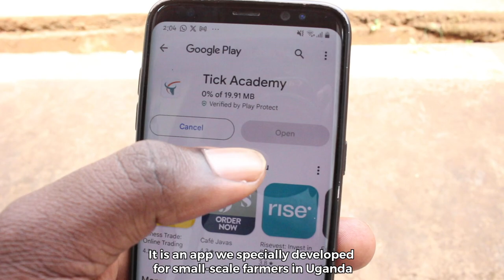MAHABA 2023 Convening: The Tick Academy Mobile App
In a collaborative effort to combat the impact of ticks and tick-borne diseases (TBDs) in Uganda’s livestock industry, the Managing Animal Health and Acaricides for a Better Africa (MAHABA) Initiative, along with key stakeholders, convened on December 2023 to prioritize key areas for tick control.

Veerle Hamaekers (ELANCO) presents the Tick Academy mobile app.